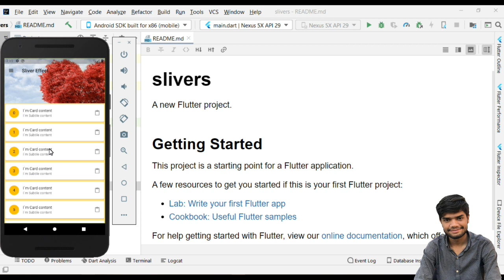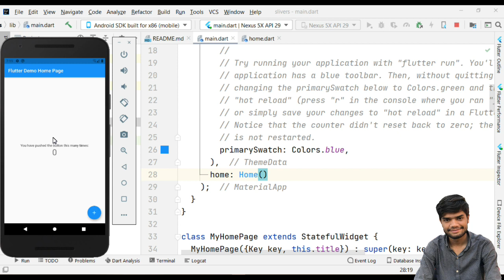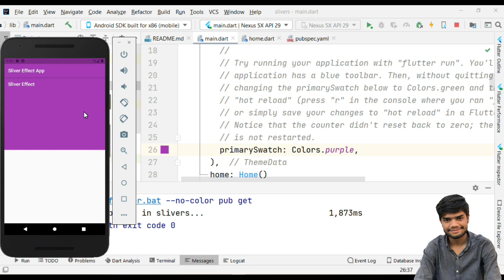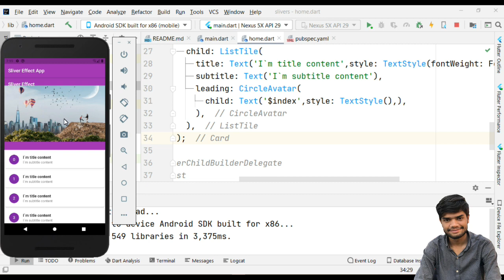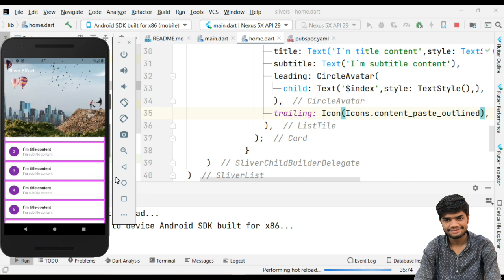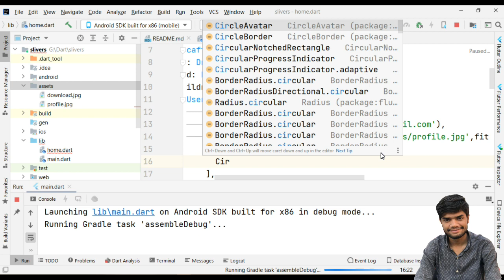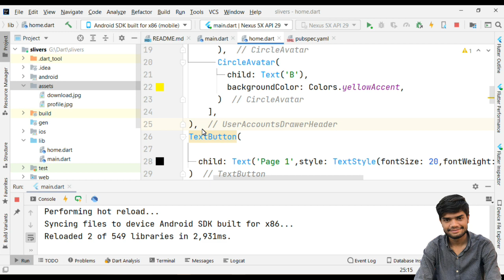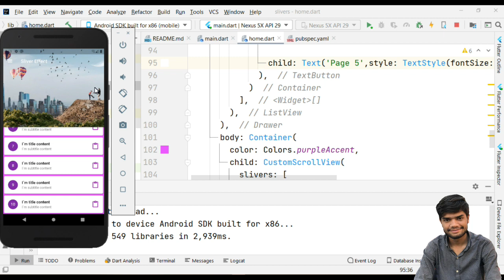How to create Sliver Effect In Flutter | Professional Tech | Training Video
SliverAppBar may sound like a familiar widget, but in this episode we show you how to use the new FlexibleSpaceBar's expandedHeight and flexibleSpace properties to create an area at the top of a list that can grow, shrink, and more!

Slivers in flutter
Custom Scroll View in flutter